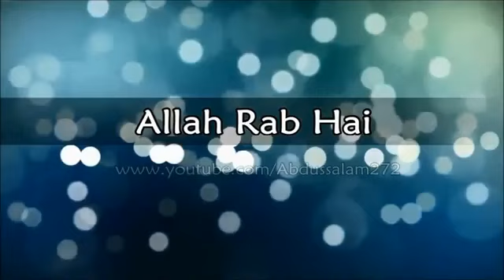Allah Rab Hai || Must Watch